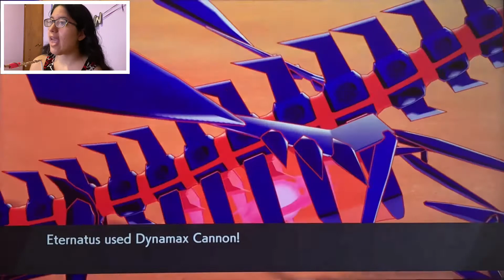Isle of Armor- #11- Finding All Potbottom Desert Diglett! (Pokémon Sword)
GAME DESCRIPTION

A new generation of Pokémon is coming to the Nintendo Switch™ system. Begin your adventure as a Pokémon Trainer by choosing one of three new partner Pokémon: Grookey, Scorbunny, or Sobble. Then embark on a journey in the new Galar region, where you’ll challenge the troublemakers of Team Yell, while unraveling the mystery behind the Legendary Pokémon Zacian and Zamazenta! Explore the Wild Area, a vast expanse of land where the player can freely control the camera. Team up with three other players locally or online in the new multiplayer co-op Max Raid Battles* in which players will face off against gigantic and super-strong Pokémon known as Dynamax Pokémon.

ISLE OF ARMOR DLC:

The first new adventure unlocked by your Expansion Pass will take place on the Isle of Armor, an island of the Galar region. The Isle of Armor is full of environments not seen in Galar before—you’ll find wave-swept beaches, forests, bogs, caves, and sand dunes! There are also plenty of Pokémon that make this island their home, living freely amid the lush nature. The island is home to a dojo for Pokémon battles. You and your Pokémon will train hard to become even stronger under Mustard, the Trainer who is the master of this dojo.

GAME INFO
Name: Pokémon Sword
Developer: Game Freak
Publisher: Nintendo of America Inc. & The Pokémon Company
Platforms: Nintendo Switch
Release Date: November 15th, 2019